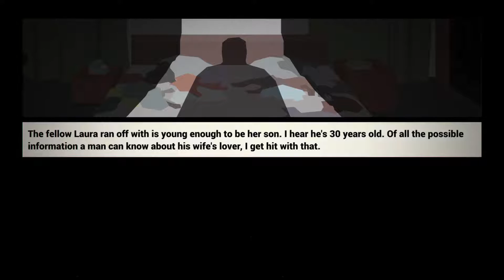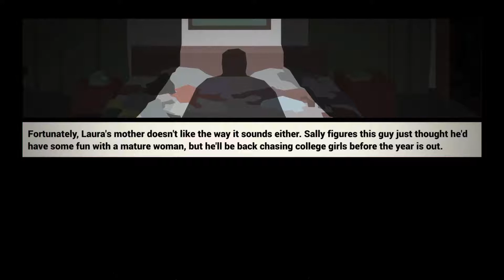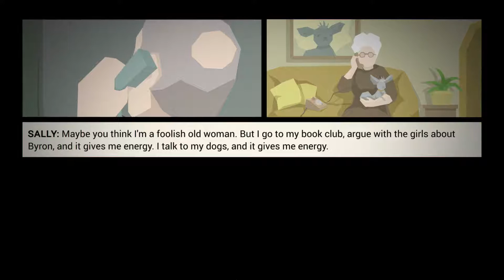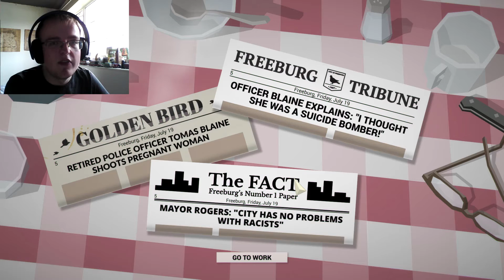This is The Police: Episode 2: Fighting Crime In Strange Places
Join me in the fight against crime